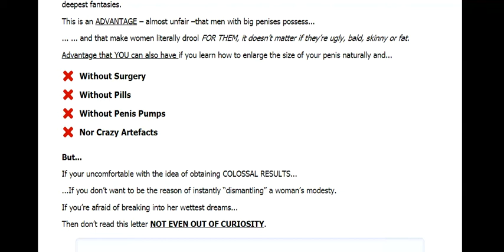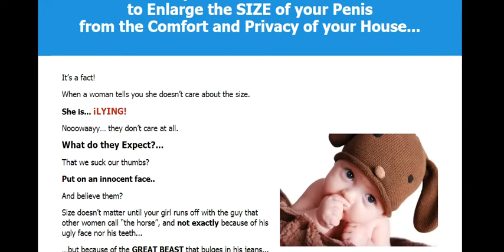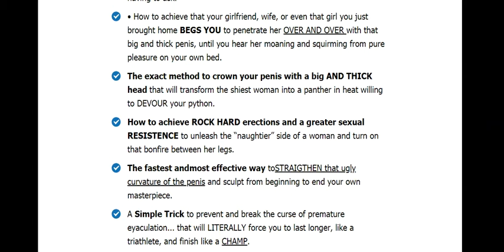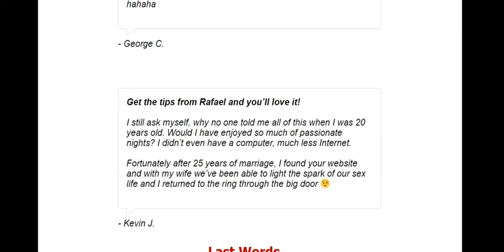The Penis Master Review - Free PDF & Guide Download!!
After a lot of discussion on this topic, one thing is for sure that sexually related issues could only be resolved through natural elements. As a solution to these problems now we have a product available in the market that is completely natural with no side effects. The name of that product is The Penis Master. You would not be required to do much after using this product. Some of its benefits are as under

The Penis Master Scam
The Penis Master Exercises
The Penis Master Download
Penis Master reviews
Penis Master program